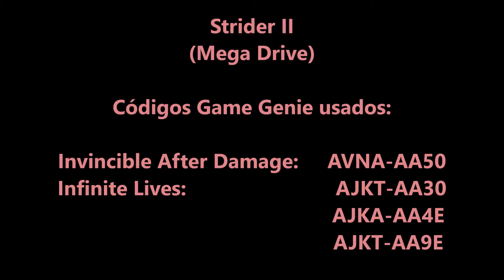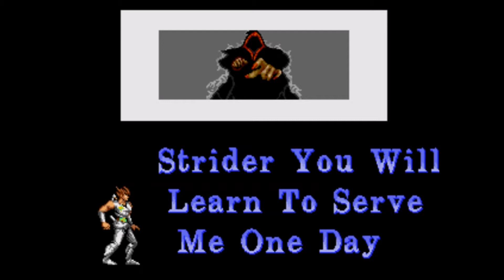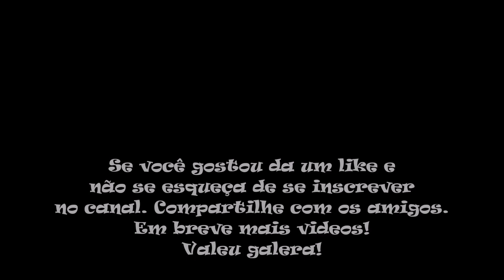Strider 2 Game Genie (Mega Drive)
No vídeo de hoje trago Strider 2 para Mega Drive. Strider 2 é um jogo de plataforma side-scrollingpublicado pela US Gold (sob licença da Capcom USA) e originalmente lançado para várias plataformas de consoles em 1992. É um Sequência desenvolvida na Europa para o jogo de arcade da Capcom Strider, que a US Gold anteriormente portou para o Mega Drive. O jogador controla Hinjo de forma semelhante a Hiryu no primeiro jogo Genesis (com a capacidade de deslizar e se mover sob o teto mantida). Em vez de uma arma como nas versões para computadores domésticos, Hinjo lança shurikens, mas apenas se ele as coletar primeiro. Em vez de se transformar em um robô quando ele confronta um chefe, Hinjo coleta orbs ao longo de cada estágio. Essas esferas cercarão Hinjo e o protegerão quando ele enfrentar o chefe da fase. O jogo consiste em cinco fases. Como ponto positivo, Strider II manteve as tradicionais falas do vilão nas cutscenes. "Strider, you'll learn to serve me one day", "Tomorrow is the day you die", "You can never win" e por aí vai.

Códigos Game Genie usados neste vídeo:
Invincible After Damage                     AVNA-AA50
Infinite Lives                                         AJKT-AA30
                                                                AJKA-AA4E
                                                                AJKT-AA9E